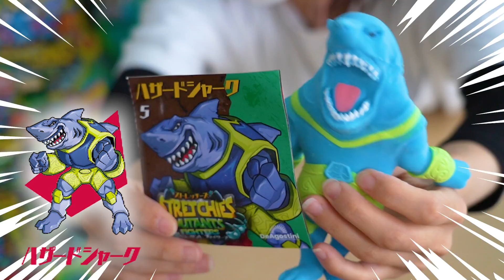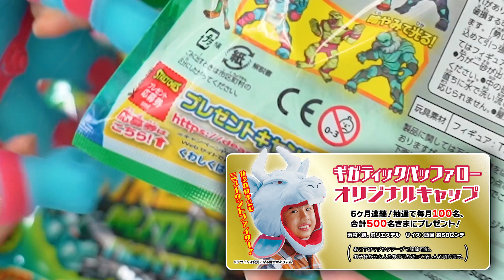【世界最速全種レビュー】伸びる変なおもちゃ『ストレッチーズ ミュータント ファイターズ』全種登場！【デアゴスティーニ】今度は「よろい」がテーマだって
大人気「ストレッチーズ」シリーズの第３弾が登場！
名前は「ストレッチーズ ミュータント ファイターズ」
全国のスーパーお菓子売り場、本屋さん、コンビニなどで2023年4月25日以降順次発売！

0:00 コンプリートボックス開封
0:50 １袋目
1:50 最初のレアだ！
2:25 ３袋目
3:20 残り12種類紹介
5:13 シークレットが見れる？！
5:25 変な形だなあ
5:45 もりもりチャンピオンライオンからのご報告
5:58 ぶるぶるブルデストロイヤーからの連絡
6:12 かわいいから絶対見て

全種類が超のび～る特殊な素材だから、いろんな遊び方ができる！
暗やみで光るキャラや、ゴールドのレアキャラもいるよ★
今回はなんとシークレットキャラも⁉

さらに集めて当たるキャンペーンでは「ギガティックバッファロー」のオリジナルキャップを【毎月100名様】に、合計500名様にプレゼント！